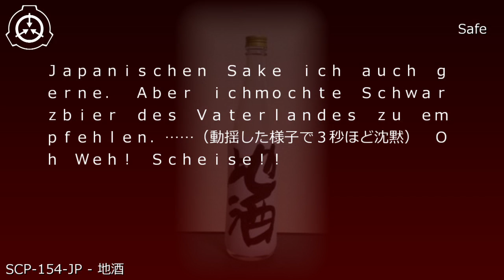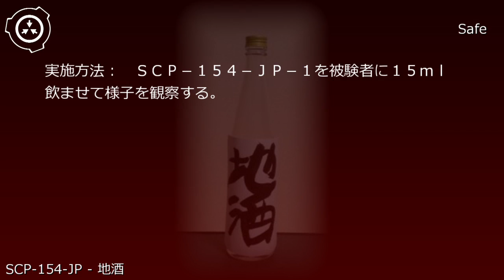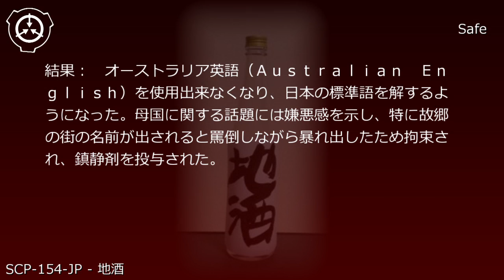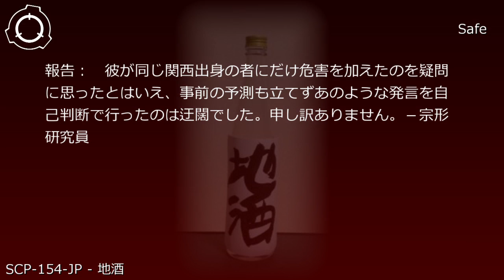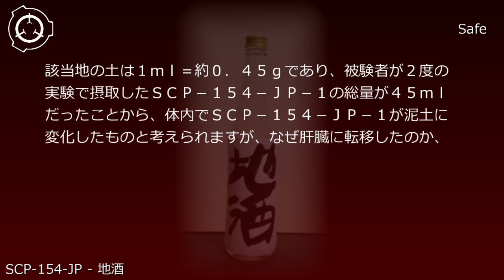SCP財団機密データ：SCP-154-JP - 地酒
説明: SCP-154-JPはソーダ石灰ガラス製の日本酒の空き瓶に見えます。胴径80mm、全長220mmで無色、製造元ラベルはありませんが、B5サイズの白いコピー用紙がセロハンテープで無造作に貼られており、用紙中央には乱暴な毛筆の手書きで「地酒」と記されています。SCP-154-JP本体は████硝子株式会社の製造するガラス瓶の規格と同一であり、用紙とセロハンテープはそれぞれ███社と████社が製造している通常の製品であることが分かっていますが、未知の力で瓶と接着しており剥がすことや損傷を与えることは出来ません。